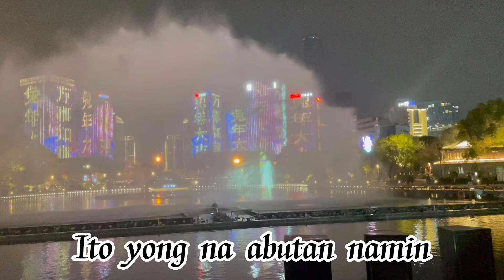FOUNTAIN SHOW IN JIAOJIANG DISTRICT|2023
Madayaw na adlaw kamayo hurot for today's vlog dahil balik work na si hubby and still on holiday pa si bugoy kami ay nag overnight sa Jiaojiang and we decided na mag punta sa park na yan and everytime na pumunta kami dito na park alang fountain show so this time it's good dahil may fountain show and nag start na, maybe still a Chinese New Year holiday kaya everyday may fountain show not sure about that. Last year fountain show is sa Linhai naman.